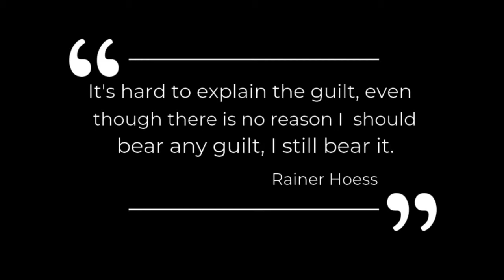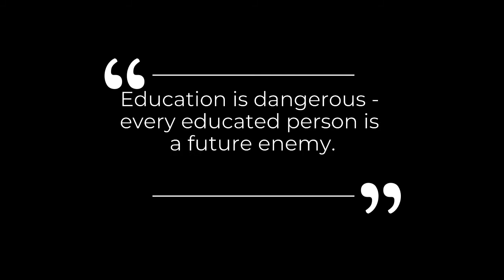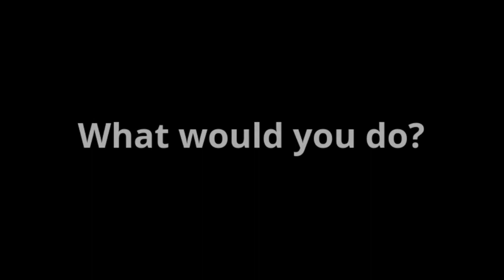2019 Life of a German Child Jaina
Holocaust